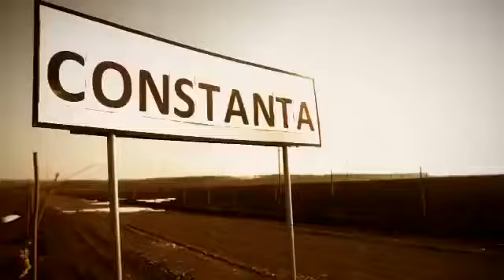VIDEO Parodie LoverBoy